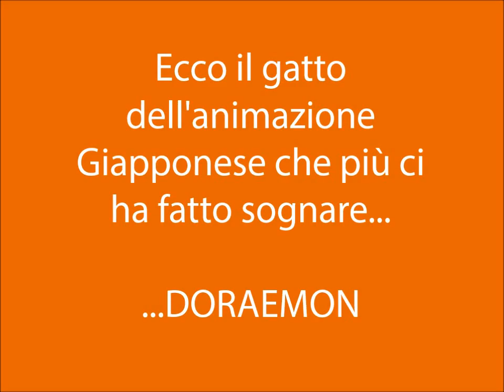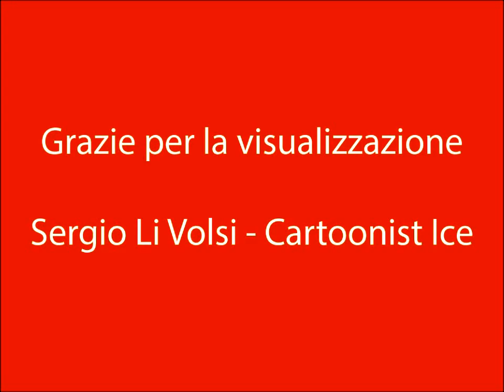Doraemon Speed painting